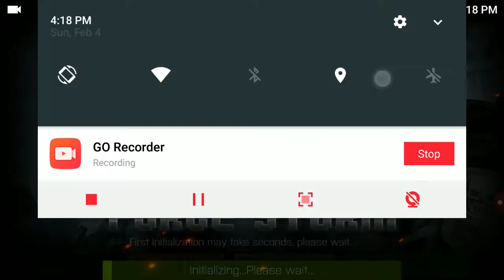Playing force storm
C9mment what games i should play next